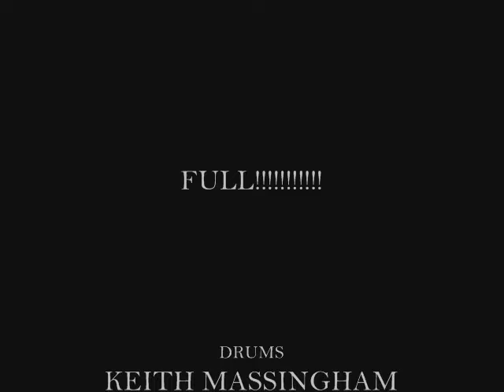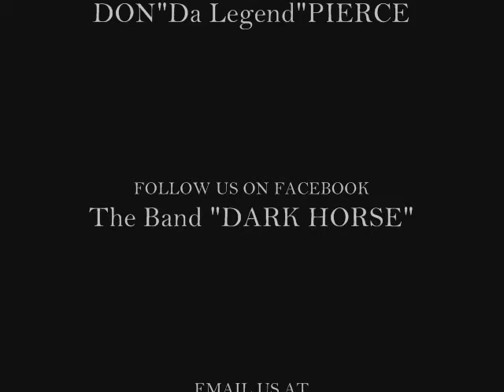DARK HORSE PARTY TOWN, MUSTANG SALLY, ROCKIN IN THE FREE WORLD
DARK HORSE LIVE AT CROSSBONES PARTY TOWN,MUSTANG SALLY, KEEP ON ROCKIN IN THE FREE WORLD